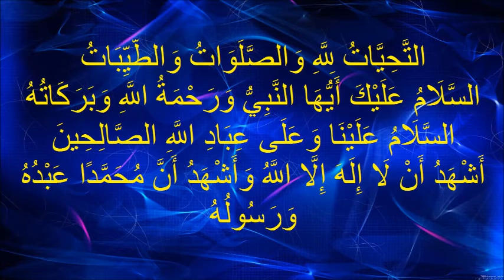Bilkalem 2020 DUA 02 AT TAHIYYATU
AT TAHIYYATU
DIESEN DUA REZITIEREN WIR, IMMER WENN WIR SITZEN, ALSO IN DER ZWEITEN UND VIERTEN RAKAH. ES IST IN DER MITTE VAJIB, WENN MAN ES ALSO VERGISST, MUSS MAN SUJUD ASSAW MACHEN.

DIESE VIDEOS SIND DAFÜR DA, UM DIE WICHTIGSTEN DUAS ZU LERNEN, DIE WIR FÜR UNSEREN GEBET UND UNSEREN ALLTAG BRAUCHEN. GENAUSO WIE EIN AUTO KRAFTSTOFF BRAUCHT, BRAUCHEN WIR DIESE DUAS, UM FIT ZU SEIN.